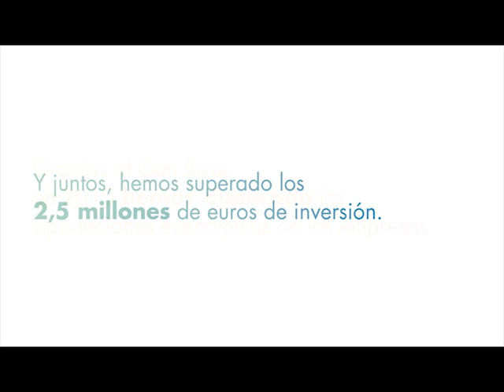Anuncio "doble" Fundación ROSE Caja Mediterráneo.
Anuncio para comunicar la forma de trabajar que tiene la Fundación ROSE Caja Mediterráneo, duplicando la aportación económica de las empresas a los diferentes proyectos solidarios que realizan.